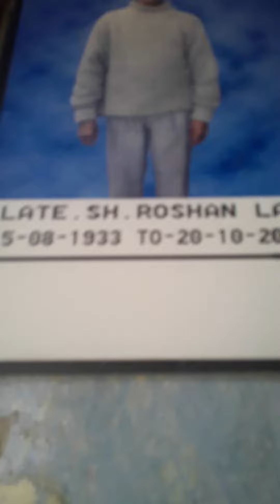hamari new dukan ✔️🤗